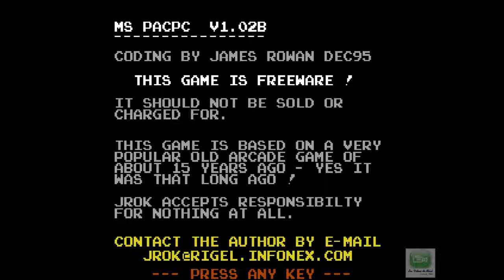GamePlay Retro DosBox - Ms. PacPC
Jugamos al clasico comecocos.

Distribuidora: JROK - James Rowan
Desarrollador: James Rowan
Fecha del juego: Diciembre 1995.
Licencia: Freeware

Podreis bajaros este juegos y ejecutarlo en DosBox.